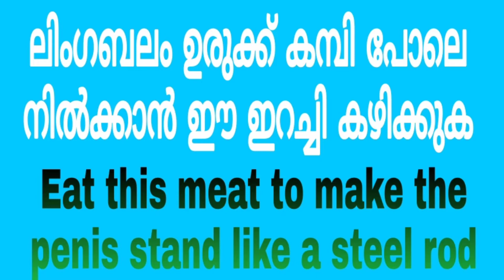penismeat, this meat to make the penis stand like a steel rod,ലിംഗബലം കമ്പിപോലെനിൽക്കാൻ ഈഇറച്ചി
ലിംഗബലം ഉരുക്ക് കമ്പി പോലെ നിൽക്കാൻ ഈ ഇറച്ചി കഴിക്കുക

Eat this meat to make the penis stand like a steel rod,